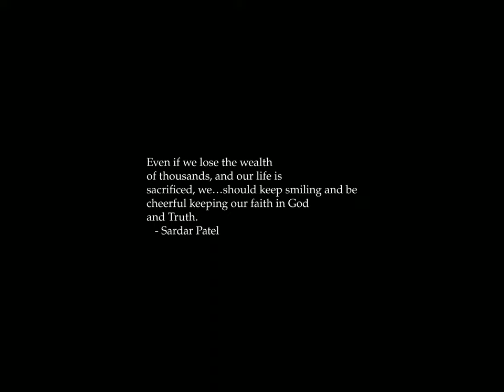Sunrise Time-lapse: Saturday, December 23, 2023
On this day:
   Joseph Smith born, 1805
   The transistor is first demonstrated at Bell Laboratories, 1947
   Emperor's Birthday in Japan
   Victory Day in Egypt
   First Gilbert and Sullivan collaboration, Thespis, 1871
   Joe Strummer (born John Mellor) dies in Broomfield, England, 2002
   Edward MacDowell is born in New York, 1860

Today's random fortune, quote, or snark:
An apple every eight hours will keep three doctors away.